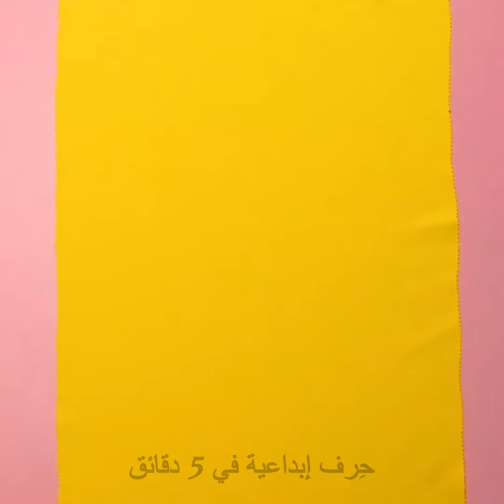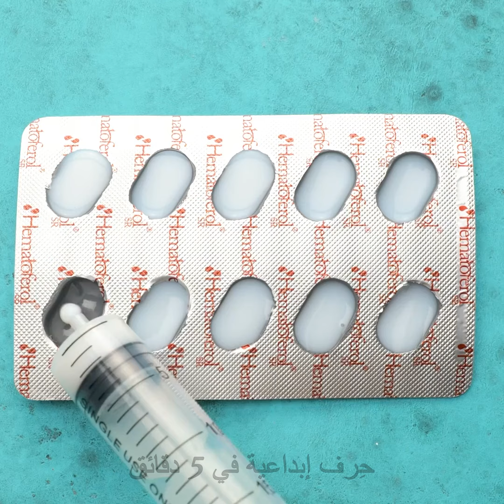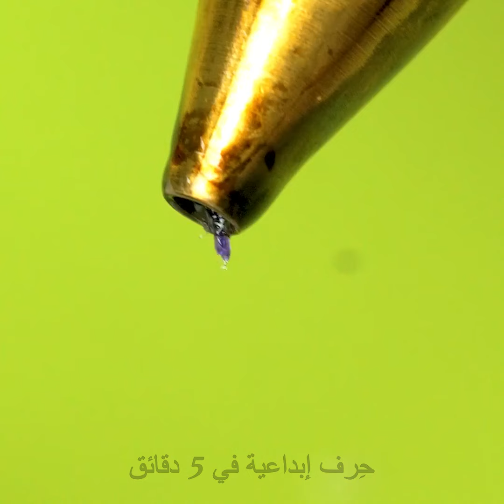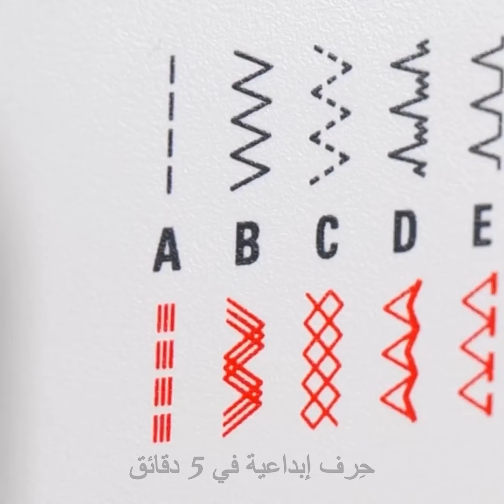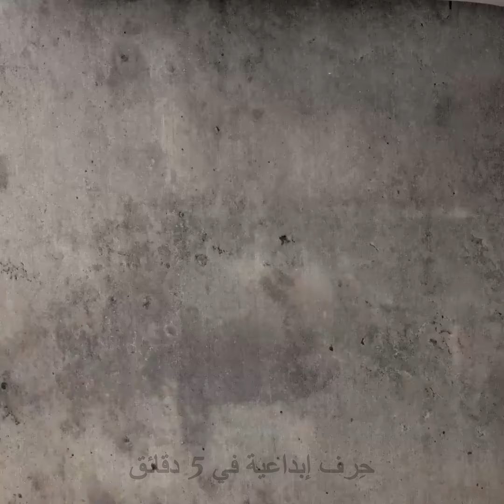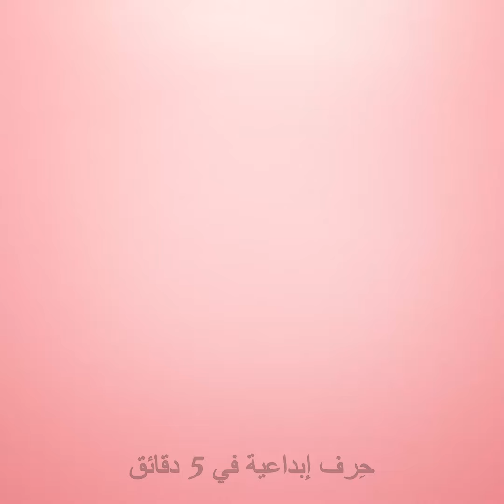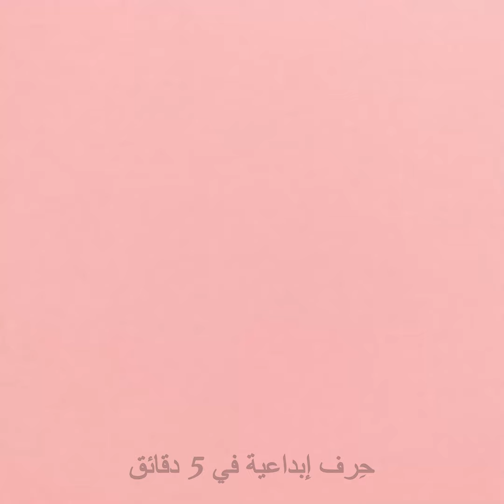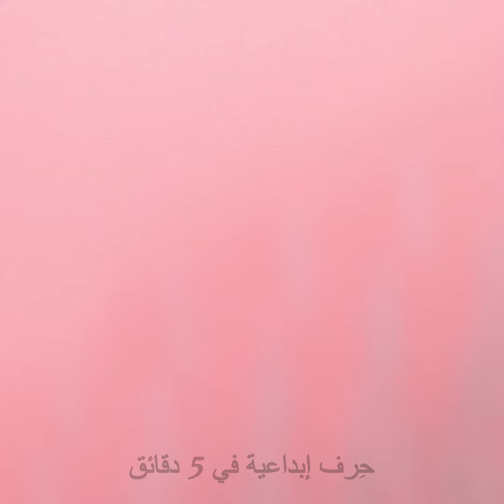مشاريع خياطة عيد الفصح: نصائح وحرف يدوية ممتعة للخياطة تحتاجها في الحياة 🧵